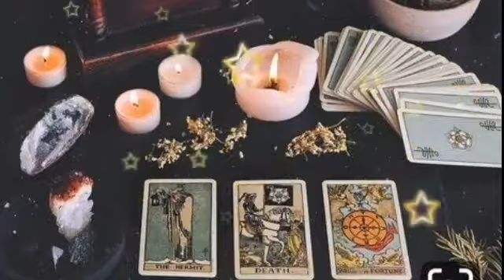برج الجوزاء ♊😱فرحة لا توصف وهدية من هذا الشخص 😳مين ده يا جوزاء ؟ ابشر وقت السعادة والمال باذن الله✨